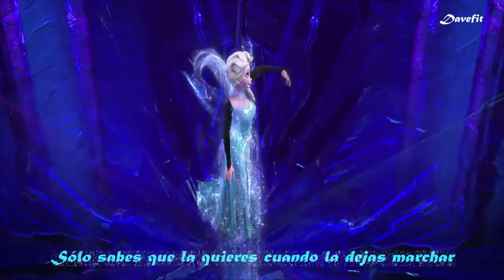DISNEY FROZEN LET IT GO / LET HER GO SUB ESP HD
Video montaje con escenas de Frozen y la canción Let it go / Let her go versión de Sam Tsui subtitulada al español.